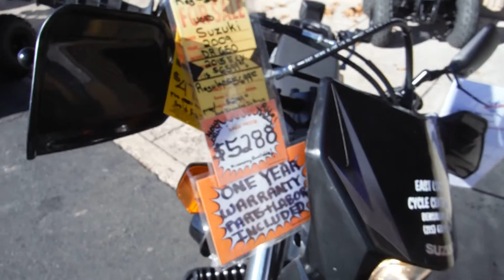2009 Suzuki DR650SE Dual Sport Motorcycle w/Only 3k Miles - Sale Price: $4,750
GREAT ON AND OFF ROAD BIKE/ALL STOCK/ONLY 2952 MILES

If you think the fun begins at the end of the road, you've come to the right place. The lightweight single-cylinder DR650SE is engineered for an exceptional combination of off-road agility and smooth street performance.

Off-road, the DR650SE shines. Its technologically advanced chassis and suspension systems help provide you with precise control on tight trails or open fire roads. For a real thrill, tap into the big single's awesome torque. It lets you accelerate hard out of corners and power your way across wide-open terrain.

On the street, the DR650SE is a joy to ride. Its engine has a counterbalancer for remarkably smooth operation, and it has a comfortable seat and spacious riding position.

The Suzuki DR650SE - it's your invitation to find your adventure

REG.PRICE
$5,699.00

SALE PRICE
$4,750.00

Stock Number
SU100896